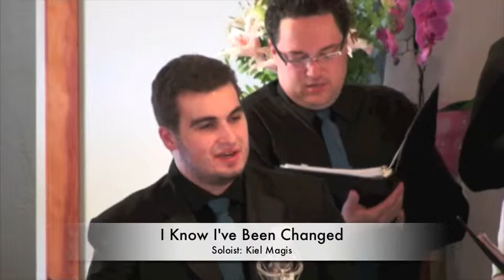I Know I've Been Changed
The Stella Maris Concert Choir of Star of the Sea catholic parish in South Surrey, BC, performs "I Know I've Been Changed", an African American Spiritual, arranged by Damon H. Danbridge. Soloist, Kiel Magis. Music Director, Trudi Stammer. Accompanist, Henri Lorieau. The choir loved performing at this fun, lighter-fare concert which successfully raised more that $6thousand for the local food-bank charity.